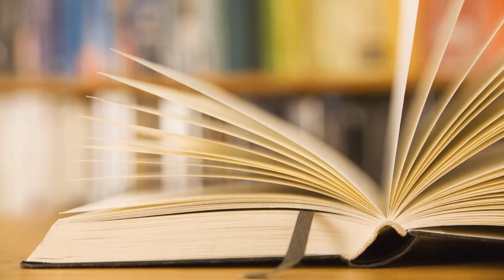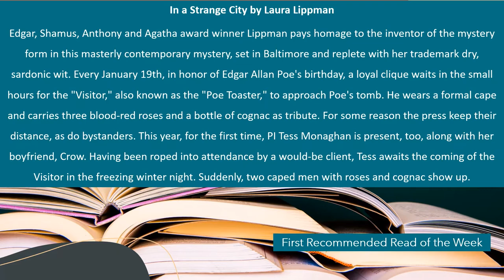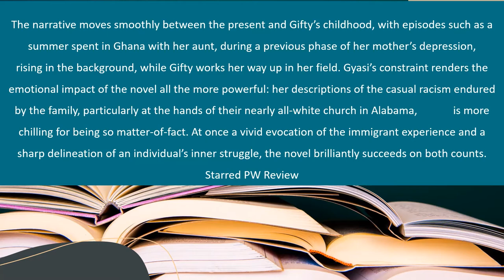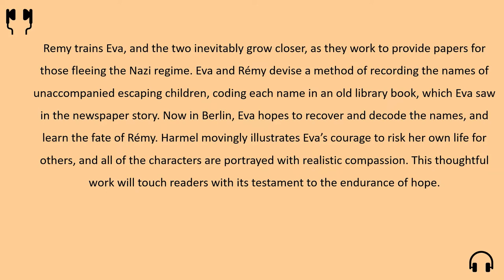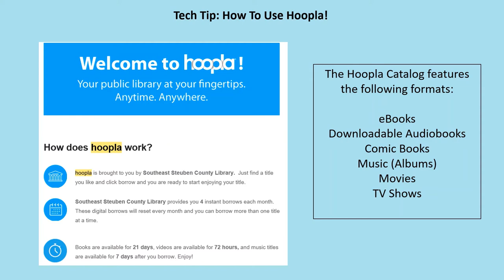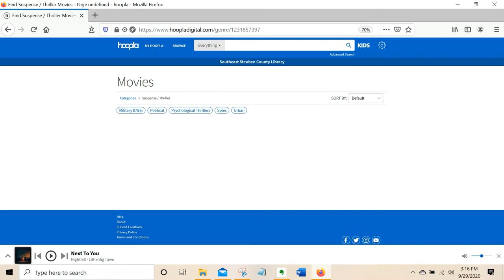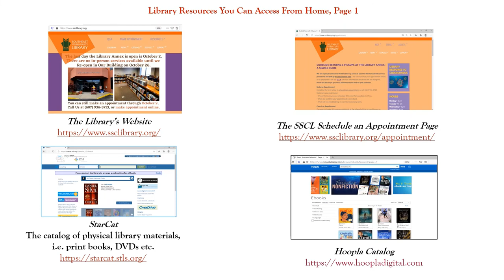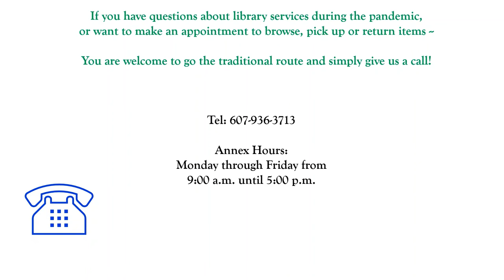Library Connections October 1, 2020